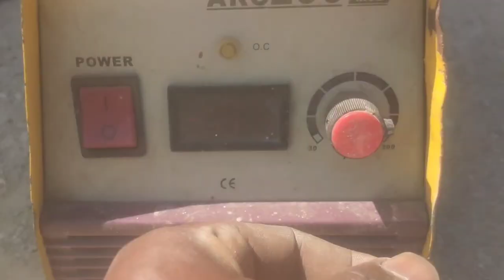c channel welding tricks: welding for beginners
channel welding tricks welding...
how to weld downhill mig how to weld dog cage
how to weld dual shield how to weld different metals
how to weld exhaust pipe with stick welder how to weld flux core vertical
how to weld flat bar how to weld flux 125
how to weld fuel tank how to weld good
how to weld gold at home how to weld gasless mig
how to weld gas pipe how to weld hinges on metal gate
how to weld holes shut how to weld hardened steel
how to weld permanent jewelry how to weld aluminum jon boat
how to weld a trailer jack how to weld kaliskis
how to weld a knife how to wield a katana
how to weld a broken key how to weld a dog kennel
how to weld like a pro how to weld lead
american welding society
c channel welding table
channel iron welding
how to welding hollow
mig welding
steel channel welding
stick welding
stick welding square tube
welding besi c channel
welding c channel
welding c channel frame
welding c channel together
welding channel iron
welding stick rods
welding symbols explained
welding symbols in drawing
welding symbols on blueprints